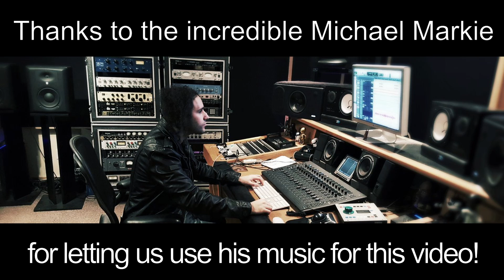QPL stats Week 8 (Season 2 - Stage 3)